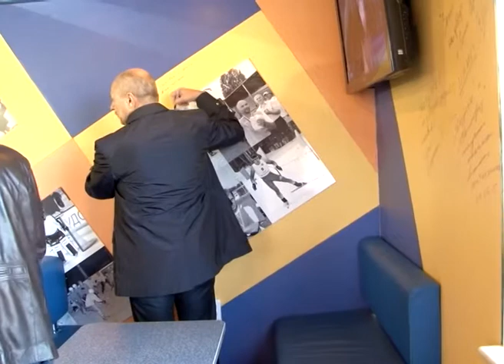ПАВЕЛ НОВИКОВ В СЕВЕРОДВИНСКЕ